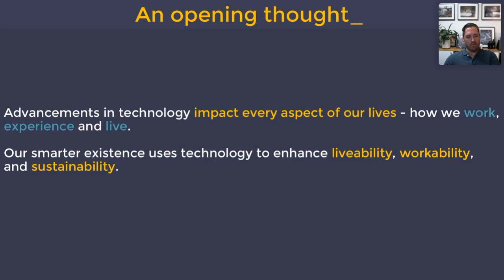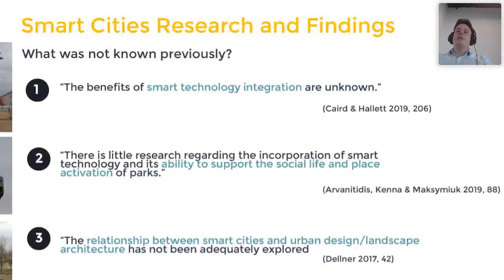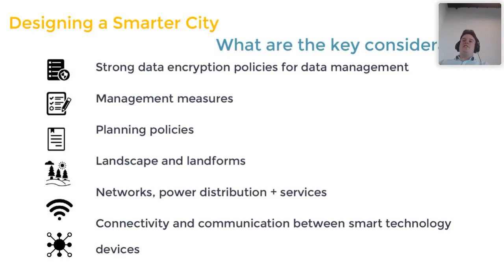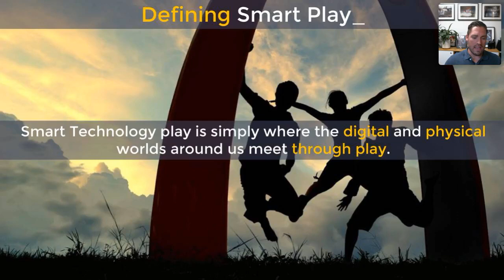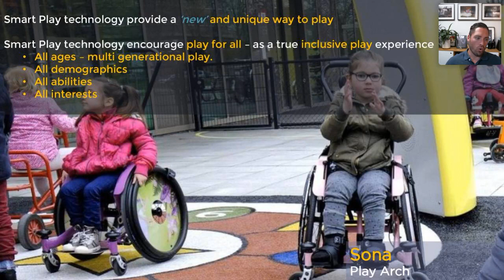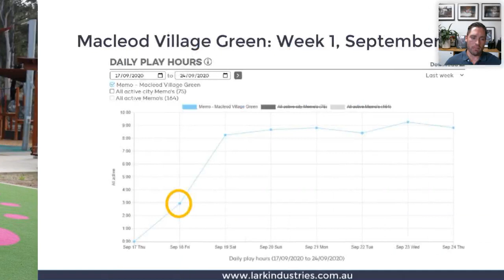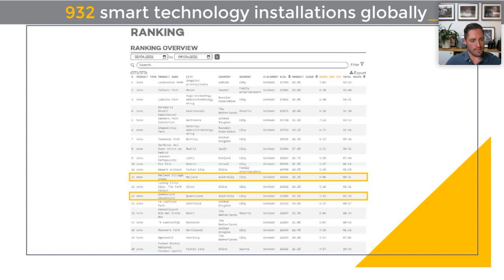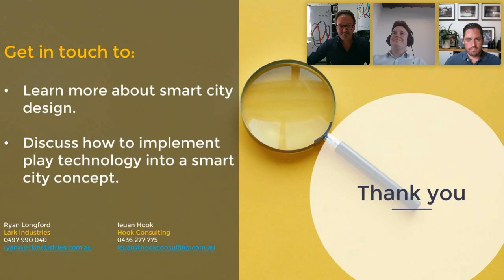Play In Our Smart City Future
As technology continues to advance across the globe, there is a growing trend for cities to become smarter. This includes having wifi hotspots and technology integration in public spaces including parks. ⁣
These technologies, and the data they gather, provide the platform for new forms of urban analysis as well as the production of more efficient spaces. ⁣
While there may be questions and reservations about integrating technology into public spaces, there is no doubt this trend will continue to grow. ⁣
In this online event hosted by ParksLeisureAustralia, we will delve into not only the basics but also the more technical aspects of interactive play and explore and answer a range of commonly asked questions. ⁣